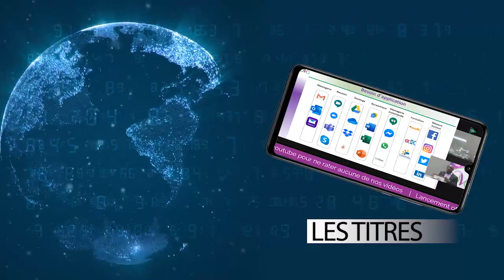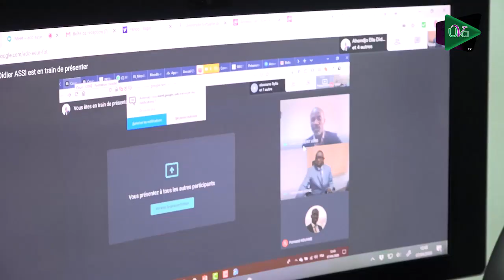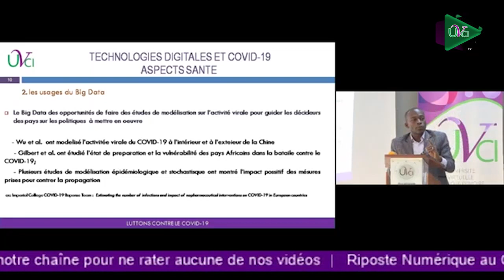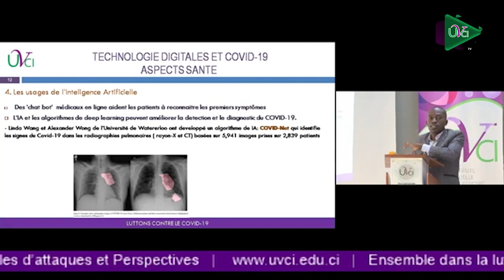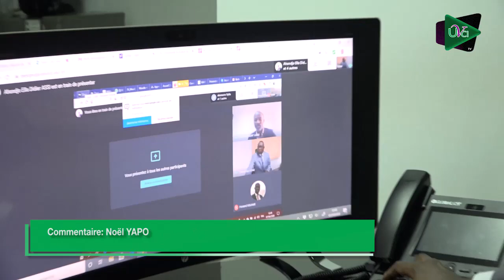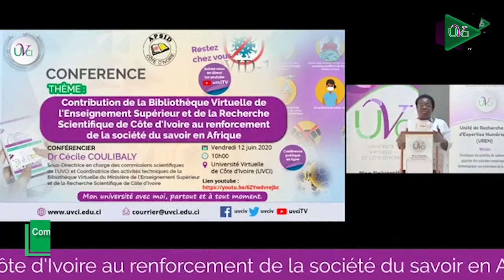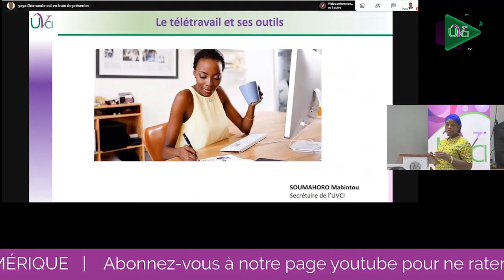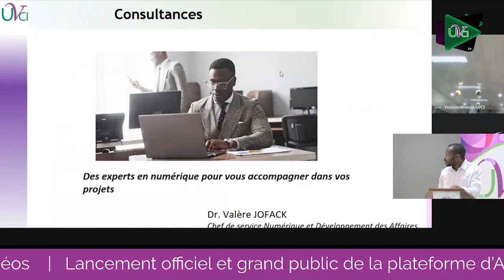JT du 06 Juillet 2020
Mesdames et messieurs bonjour, après plusieurs mois de confinement, la rédaction de UVCI TV a concocté le meilleur de l’actualité dans l’univers du Education.
Au sommaire de ce quart d’heure d’information, L’UVCI propose la riposte numérique face à la pandémie de la COVID-19, et l’une des solutions apportées par cette université est le télétravail pour assurer la continuité des services. Nous y reviendrons dans quelques instants.
Toujours en terme de riposte numérique, l’Université Virtuelle de Côte d’Ivoire assure la continuité pédagogique pendant la période de la COVID 19, elle lance sa plateforme UVCI-assistance pour venir en aide aux établissements universitaires publics et privées en présentiel fortement touchés par la pandémie.
Enfin, l’UVCI met sa technologie et son expertise à la disposition du Ministère de la Femme de la Famille et de l’Enfant.